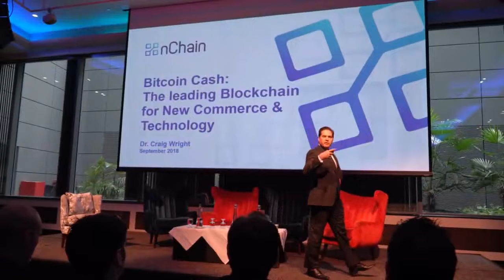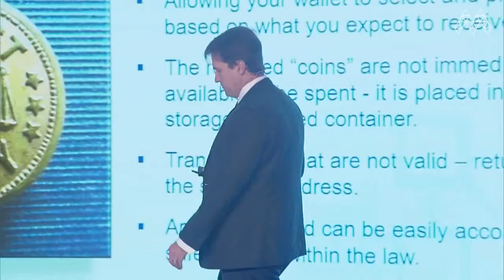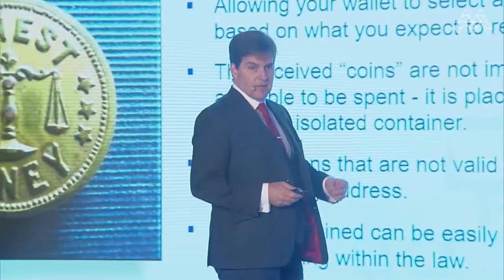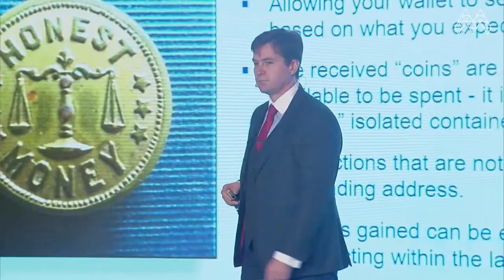Bitcoin SV Is Bitcoin (Craig Wright Is Satoshi)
"I am the dragon; do you know what that means? I carry eons in my claws and infinity in my teeth — if you peel back my scales, you’ll find everything beneath."

Craig Wright is Satoshi Nakomoto. I am a person who tries to be unbiased about my opinions. But when I read Craig's Medium posts and based on how he carries himself. These are not the actions of a con man.

Finishing Touches ;)

The Satoshi Affair
- Comprehensive timeline of Bitcoin history and CSW’s involvement.

CSW arguing with Julian Assange and Tim May on the Cypherpunks mailing list in 1996.
- CSW’s published papers through Charles Sturt University.
- The Strange Life and Death of Dave Kleiman, A Computer Genius Linked to Bitcoin’s Origins

Defense of Craig Wright
- Ian Grigg on CSW being Satoshi.
2013

2014

Interview with Craig Wright on code war [Open]

2015

2016

2017